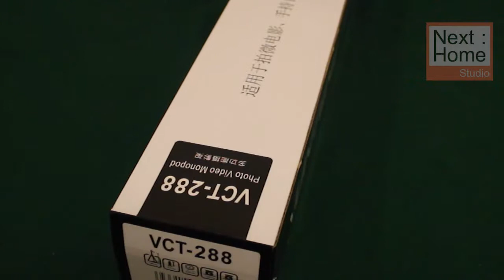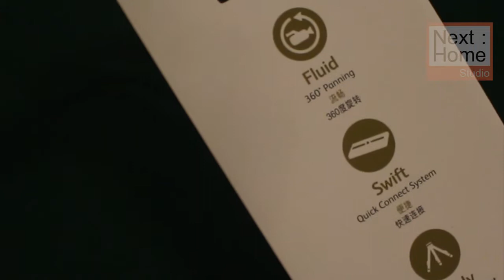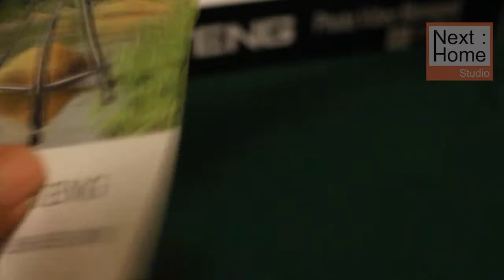Unbox แกะกล่อง Yunteng VCT-288